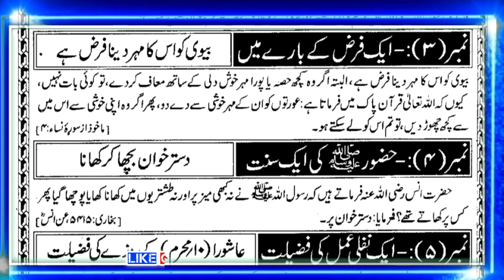Sirf Panch Minat Ka Madarsa | Page No 13 | Sabaq No 13 | صرف پانچ منٹ کا مدرسہ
Sirf Panch Minat Ka Madarsa || Page No 5 || Sabaq No 5 || Lesson No Five ||

Sirf Panch Minat Ka Madarsa

Sirf Panch Minat Ka Madarsa In Urdu

Sirf Panch Minat Ka Madarsa In Hindi

Sirf Panch Minat Ka Madarsa In English

sirf panch minat ka madarsa taleem

sirf panch minat ka madarsa tableeg

sirf panch minat ka madarsa talim

sirf panch minat ka madarsa tablig

sirf 5 minat ka madarsa

sirf panch minat

sirf 5 minut

sirf panch minut ka madarsa

sirf panch minat ka madarsa pdf

panch minat ka madarsa

5 minut ka madarsa

5 minut ka matalab

panch minat ka madarsa in urdu

panch minat ka madarsa in hindi

panch minat ka madarsa in english

Sirf Panch Minat Ka Madarsa Page No 13

Sirf Panch Minat Ka Madarsa Sabaq No 13

Sirf Panch Minat Ka Madarsa Lesson No 13

tabligi jamaat

tablighi jamaat

jamaat tabligi

jamaat mein chalo

jamaat mein nikalo

Maulana saad Sahab byan

bayan maulana saad

bayan maulana saad sahab

hazrat ji bayan

hajrat ji bayan

bayan hazrat ji

bayan hajrat ji

hajrat ji maulana saad sahab

maulana saad sahab hazrat ji

maulana saad sahab hajrat ji

hajrat ji maulana saad sahab bayan

maulana saad sahab hazrat ji bayan

maulana saad sahab hajrat ji bayan

byan Maulana sad Sahab

markaj wali masjid

aao din sikhen chalo

jamaat mein video
صرف پانچ منٹ کا مدرسہ

صرف پانچ منٹ کا مدرسہ سبق نمبر ١٣

सिर्फ पंच मिनट का मदरसा

 सिर्फ पंच मिनट का मदरसा हिंदी में

 सिर्फ पांच मिनट का मदरसा अंग्रेजी में

 सिर्फ पांच मिनट का मदरसा तालीम

 सिर्फ पांच मिनट का मदरसा तबलीग

 सिर्फ 5 मिनट का मदरसा

 सिर्फ पांच मिनट

 पांच मिनट का मदरसा

 5 मिनट का मदरसा

 5 मिनट का मतलब

 उर्दू में पांच मिनट का मदरसा

 पांच मिनट का मदरसा हिंदी में

 अंग्रेजी में पांच मिनट का मदरसा

 सिर्फ पांच मिनट का मदरसा पेज नंबर 13

 सिर्फ पांच मिनट का मदरसा सबक नंबर 13

 सिर्फ पांच मिनट का मदरसा पाठ संख्या 13

 सबक नंबर 13

 सबक कोई नहीं